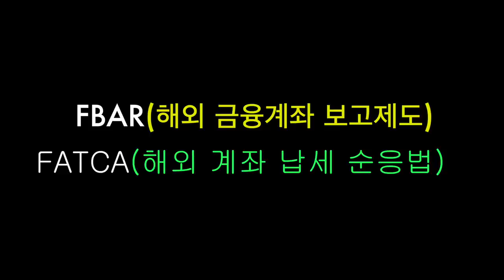한국에 있는 내돈도 Tax 보고 하라고? 그럼 한국에서는 어떻게 해?- 미국 세금보고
몇년 전부터는 FBAR 과 FATCA 라고 해서 '해외 계좌 신고제도'를
통해서 한국의 금융과 자산을 보고해야하는데,
아직도 모르는분들이 많으신거 같아서,
이번영상은 한국 국세청과 관련해서 세금관련 영상 정보를 올려드립니다.
미국에서만 국한되는 내용은 아니기 때문에,
세계 다른 나라에서 시청해 주시는 구독자 분들도
한번 영상 놓치지 마시고 보시면 도움이 되실 겁니다.

* 2020 미국 개인 세금환급, 이것 주의해야 낭패없다-
실업수당, 정부 지원금, 재택근무비용, 기부금,PPP등과 간단한 세금 용어 설명 추가

1. 미국 삶속에 모습 이모저모
2. 한국 삶속에 모습 이모저모
3. 미국에서 꼭 알고 살아야 할 정보
4. 키다리 쌤과 Talk
5. 키다리 쌤과 Business 엿보기
6. 구독자 사연 소개
7. Road Driving
8. 뉴욕 키다리 쌤과 실시간 만남
9. 키쌤의 글로벌 핫이슈